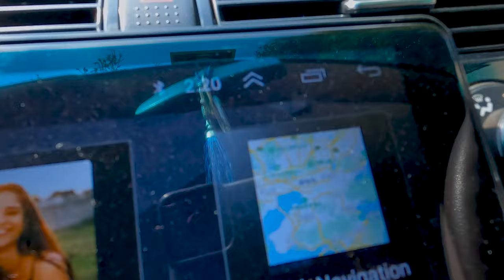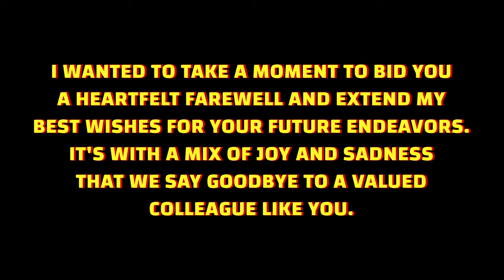Saying Good Bye Is Not Easy | Farewell Lunch At pchotel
Farewell Lunch at Pearl Continental Hotel Lahore: Saying Goodbye to a Beloved Office Colleague

Note: There was no music used in this video. All tracks were either vocals or sound effects. Nasheeds in this video were used after permission from the artist. Channel of the artist is given below:

Love
Umer Yahya